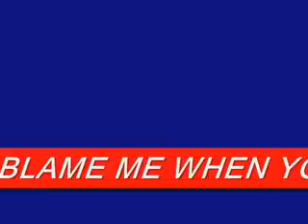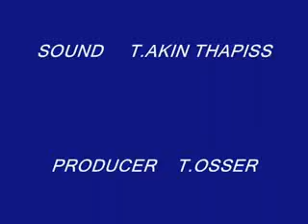RARE ELEPHANT MAN FOOTAGE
RARELY SEEN OLD ELEPHANT MAN FOOTAGE